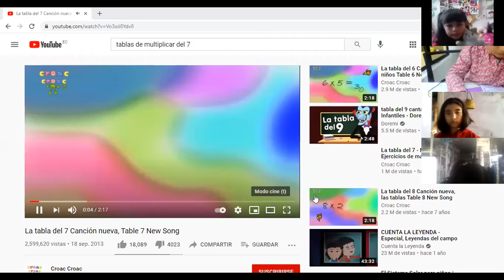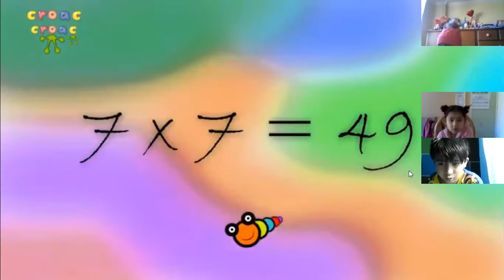3EGB A MATEMÀTICAS SUSANA 16ABR2021